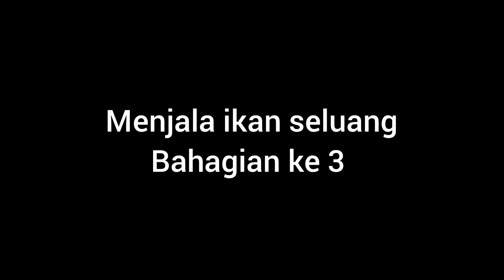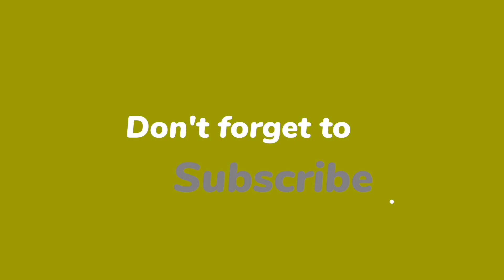Menjala Ikan Seluang pada waktu pagi (Part 3)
Menangkap Ikan Seluang pada awal pagi adalah waktu yang paling sesuai. Kerana pada waktu pagi ikan suka keluar mencari makan. .
Bagi mengetahui operasi mencari ikan seluang ini, sila menonton video ini sampai habis gais.